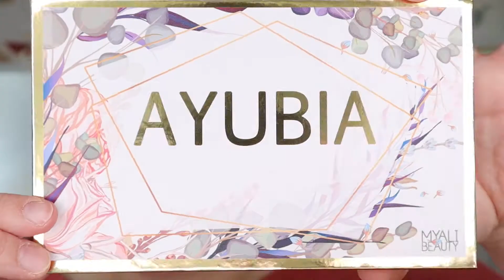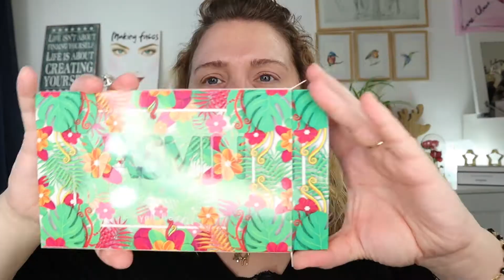Another make up brand lost forever... Myali Beauty shuts down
Hello hello my lovelies, maybe have heard the sad news that there is another brand that will be lost forever, Myali Beaty announced that they will shut down. I didin't want to let the shutting down of Myali go by unnoticed so with this video I give them a bit of a send off. Almost all the eyeshadow palettes are already sold out, at the moment of me writing this only the Yasmin palette is still in stock. What are your thoughts on the shutting down of Myali Beauty? Let me know down below! Stay safe babes!

*** Videos you might also be interested in ***

Hi I am Anne-Chris I am 37 and on my channel I help women who love to experiment with colourful make up how to create elegant looks that make you feel beautiful and sophisticated.
Being a big lover and consumer of make up especially from Indie and mid to high end brands, I have tried out a lot of products over the years. Because of that I can advice you on which make up products to use that are worth your precious time and money.

I upload 2 times a week and I throw in a bonus video in there every once in a while. Please let me know if you want to see a certain type of video and I will try to get it up.